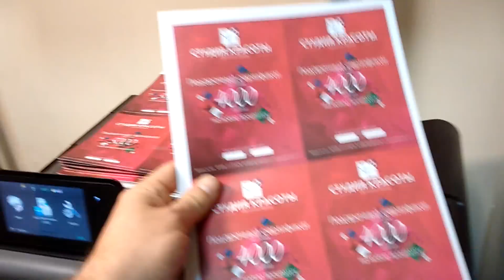HP PRO X551 печать сертификатов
Хреново захватывает в байпас дизайнерскую (с рельефом) глянцевую бумагу - 300 гр., а в остальном гуд!